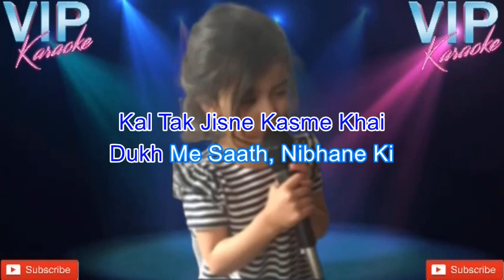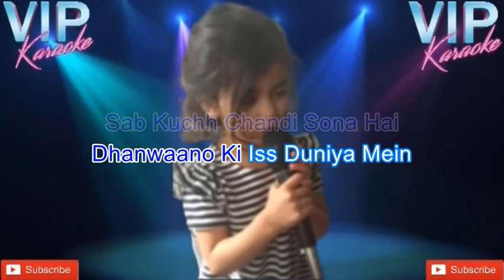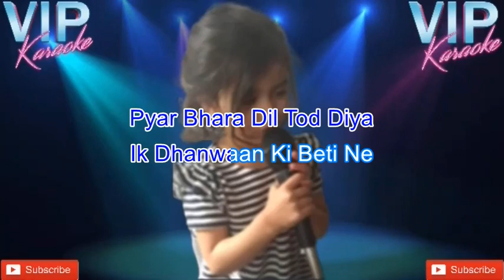Chandi Ki Deewar Na Todi Karaoke Song With Scrolling Lyrics